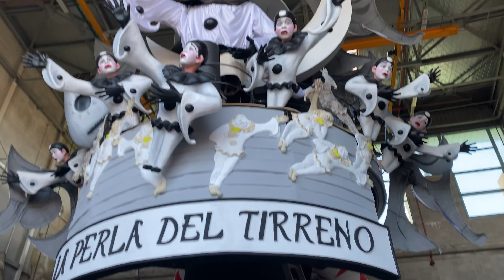Carnevale di Viareggio 2023 - Il carro di Galli in costruzione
🔸A CHE PUNTO SIAMO MAESTRO?🔹
Fabrizio Galli ci accoglie nel suo hangar e ci presenta il carro di prima categoria “Pianeta 2.0”, realizzato insieme a sua figlia Valentina, che parteciperà al 150esimo anno del
Vi aspettiamo sui Viali a Mare per vivere insieme la grande magia del Carnevale di Viareggio 4, 12, 16, 19, 21 e 25 febbraio